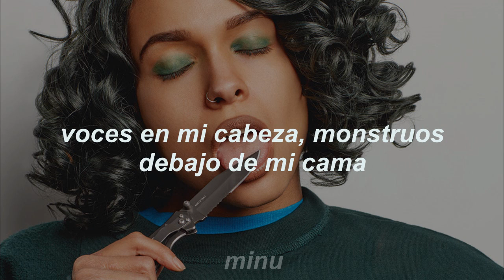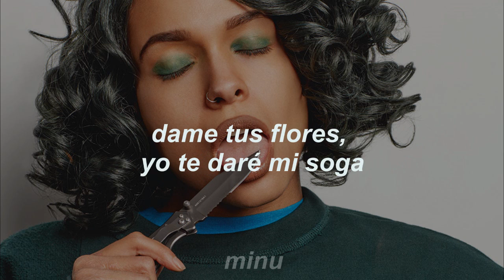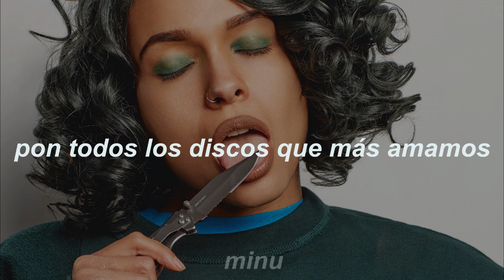princess nokia - flowers and rope // español